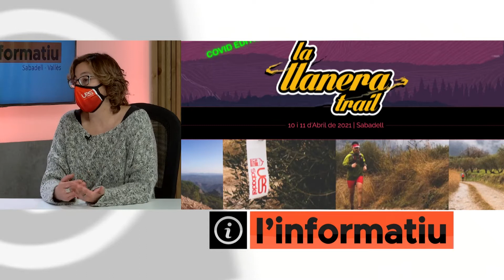Entrevista a Elisenda Campi, Portaveu Unió Excursionista de Sabadell UES